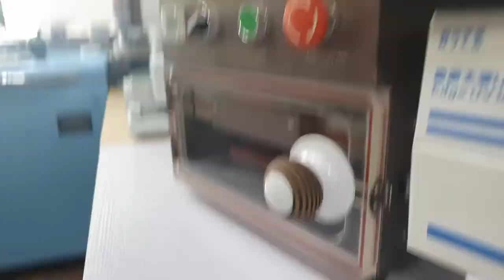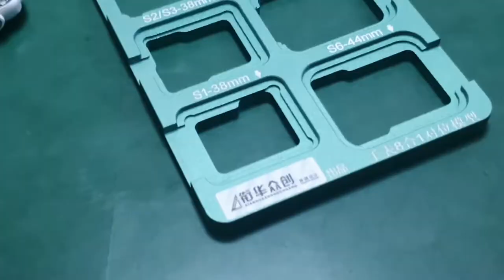애플워치5 44mm 액정수리 APPLE WATCH5 44mm FRONT GLASS REPLACEMENT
택배보내실곳 : 서울시 용산구 청파로20길 34 선인상가 22동 2층 13호